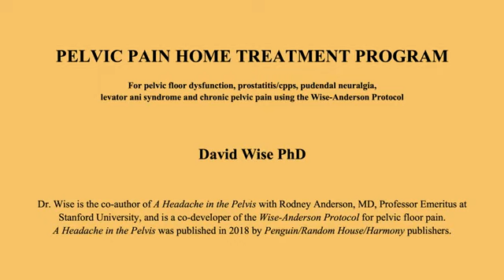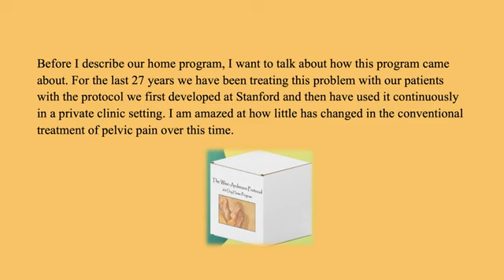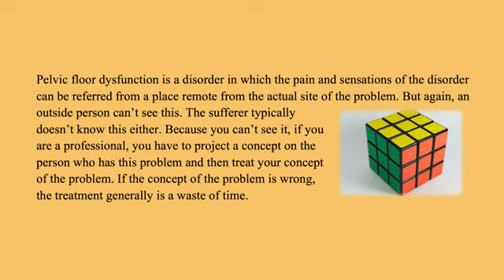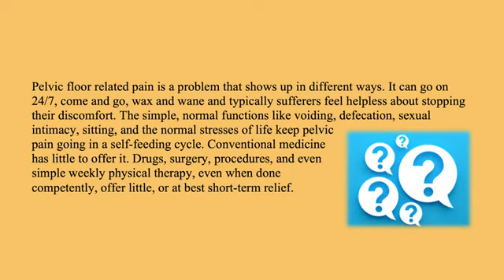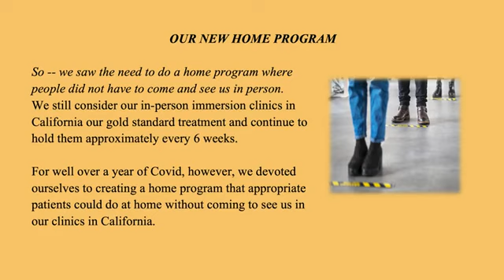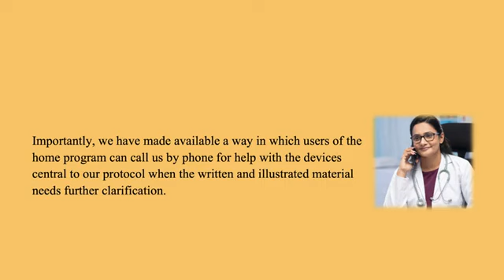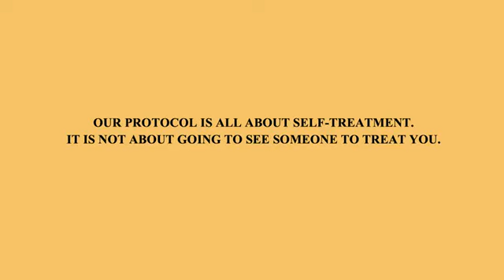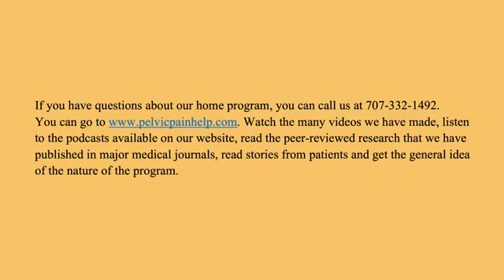Pelvic Pain Home Treatment Program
We are happy to announce a new 60-day Home Program for the Wise-Anderson Protocol. This comprehensive Home Program, which took 3,500 hours to create and was based on 26 years of clinical experience, allows qualified users to do our protocol at home. This will make our program available to those for whom it is a hardship to come to see us in our live, in-person immersion clinic in California.

 Pelvic Pain cure, prostatitis cure